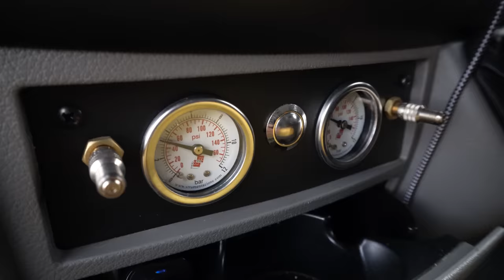Koszty podróży po Hiszpanii | Co się przydało w podróży kamperem? KONKURS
Hej! Koszty podróży po Hiszpanii już podliczone! Opowiemy też co się przydało w podróży kamperem a czego nie używaliśmy. Na koniec mały konkurs:

Zgadnij i odpowiedz w komentarzu, która atrakcja była najdroższa:

*  Jaskinia Gouffre de Padirac
*  Zamek Santa Barbara w Alicante
*  Huerto del Cura - ogród palmowy w Elche
*  Rejs katamaranem w Kartagena
*  kompleks zamkowy Alhambra w Granadzie
*  Pokaz flamenco w Granadzie
*  Oasis Hollywood - westernowe miasteczko
*  Caminito del Rey - Ścieżka Króla

𝑷𝒐𝒌𝒓𝒐𝒘𝒊𝒆𝒄 𝒏𝒂 𝒔𝒛𝒚𝒃𝒚:

Terasfera | Vanlife Polska | Podróże | Kampervan